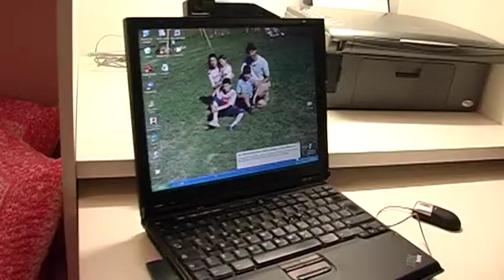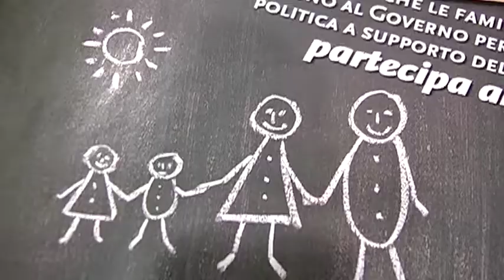Approfondimento teologico su matrimonio e famiglia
12PORTE - 12 giugno 2014: Una due giorni di studio e di approfondimento pastorale per i preti dell'Emilia Romagna: l'occasione è stata offerta dalla Facoltà Teologica per riflettere sul sacramento del Matrimonio.